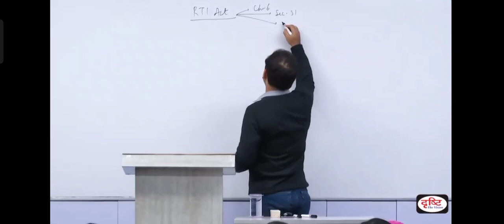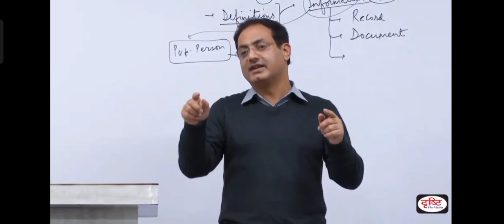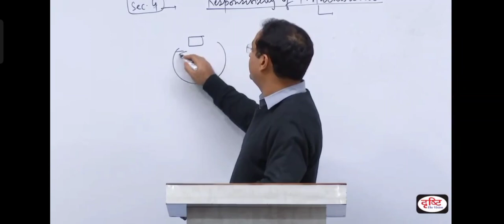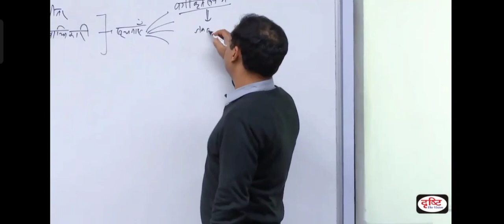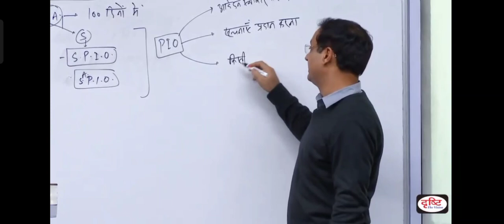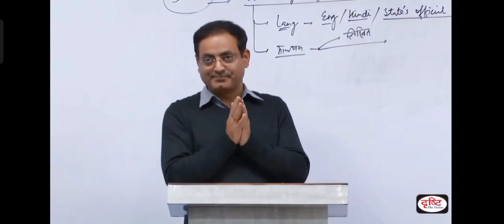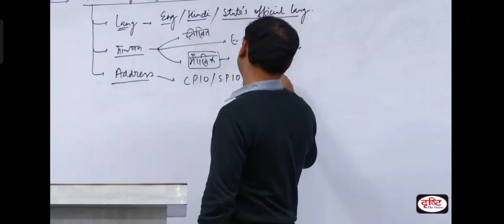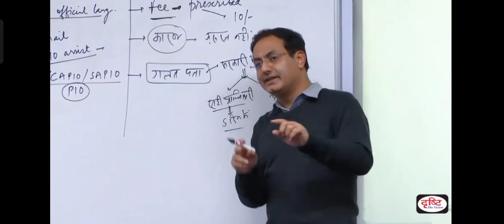Right to Information ℹ️ Part - 2